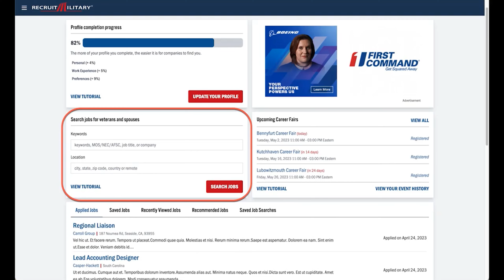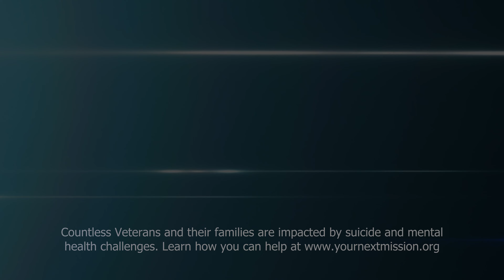From Company Command to successful Corporate Executive. | Patrick Lafferty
From Company Command to successful Corporate Executive. Featured in this episode is U.S. Army Veteran, Patrick Lafferty, Chief Operation Officer, Acceleration Community of Companies (ACC), who joins us to examine the invaluable skills and lessons gained from military service that can seamlessly translate into success in civilian life. In addition, Patrick shares his firsthand experiences on leadership development and how the military shaped them for triumphs beyond the battlefield.